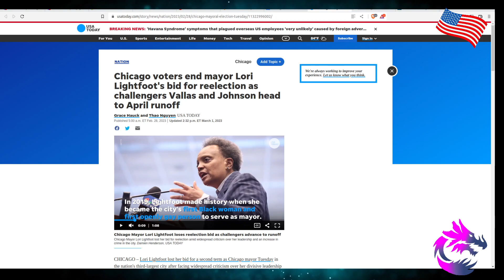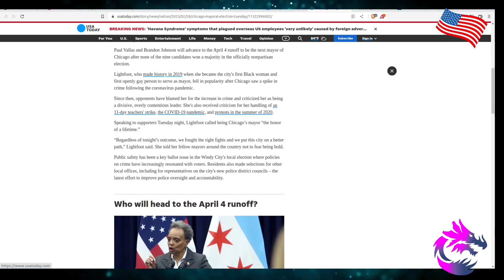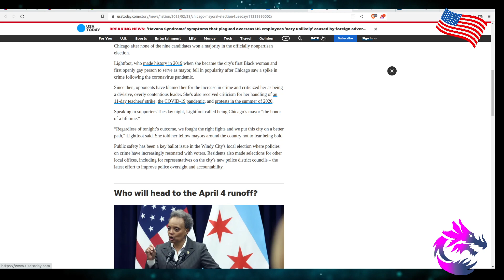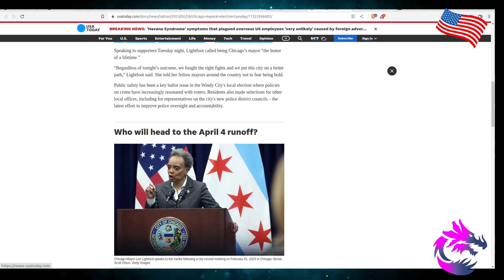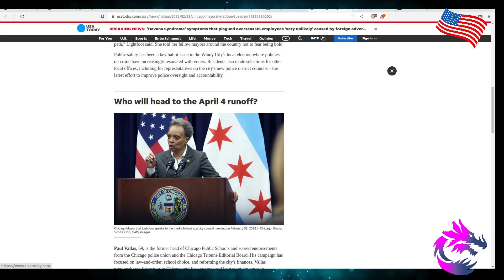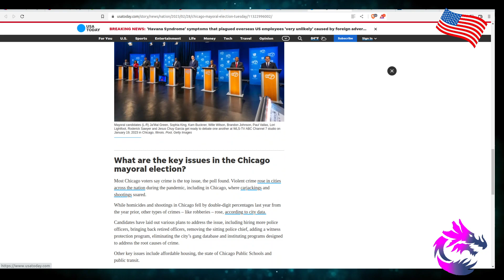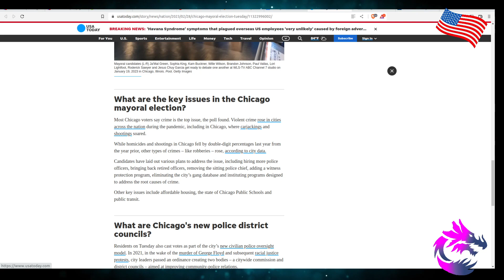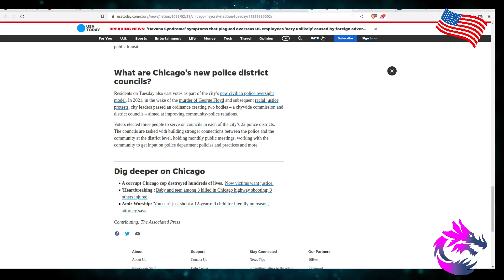Chicago Votes Out Lori Lightfoot As Mayor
Chicago Votes Out
Lori Lightfoot
As Mayor